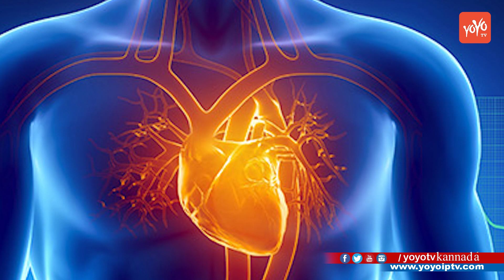ಈ ಡ್ರಿಂಕ್ ಕುಡಿದರೆ ಕೇವಲ 5 ದಿನಗಳಲ್ಲಿ ನಿಮ್ಮ ತೂಕ ಕಡಿಮೆಯಾಗುತ್ತದೆ! | Lose Weight in 5 Days Kannada Health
Lose Weight in 5 Days Kannada Health ಈ ಡ್ರಿಂಕ್ ಕುಡಿದರೆ ಕೇವಲ 5 ದಿನಗಳಲ್ಲಿ ನಿಮ್ಮ ತೂಕ ಕಡಿಮೆಯಾಗುತ್ತದೆ! YOYO TV Kannada Health